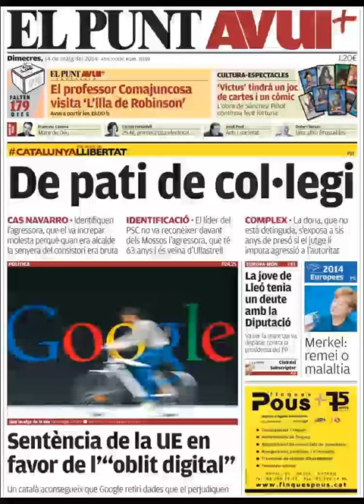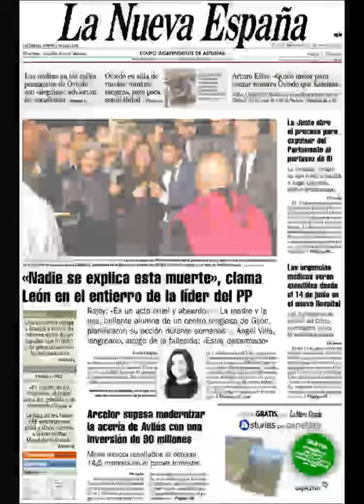Noticias 14 Mayo de 2014 Principales Portadas Noticias Diarios Periódicos en España Spain News